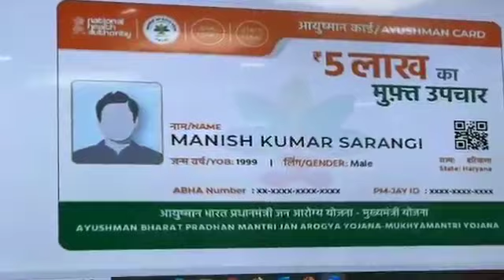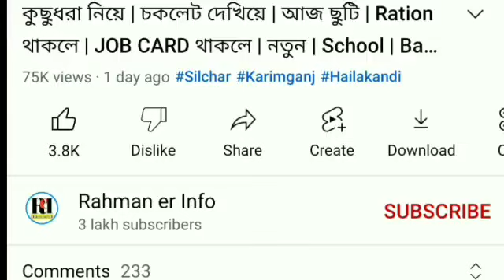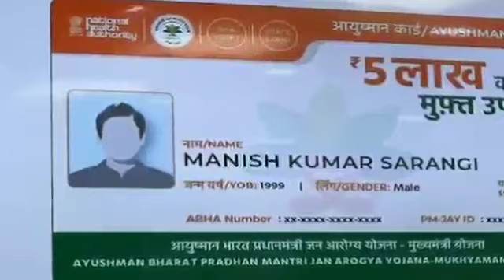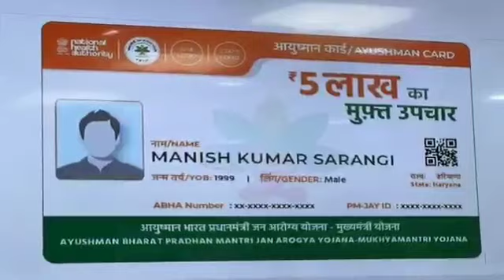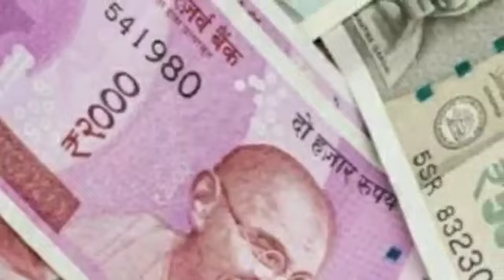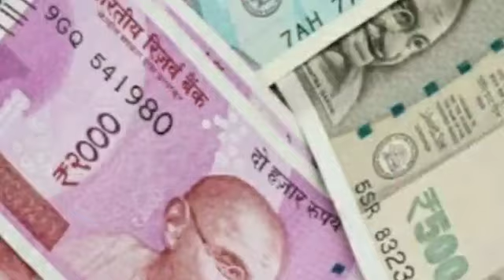আয়ুষ্মান কার্ড Apply | ঘরবন্দি মানুষ | HS র SCOOTY | কাছাড়/হাইলাকান্দি SCOOTY | নতুন ঘোষণা | Barak